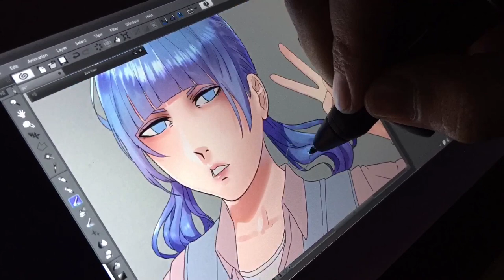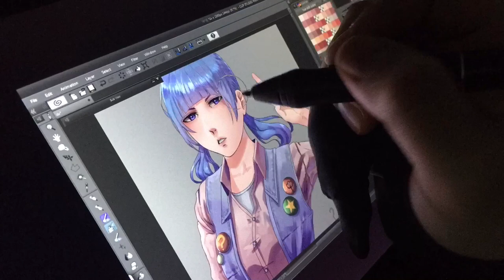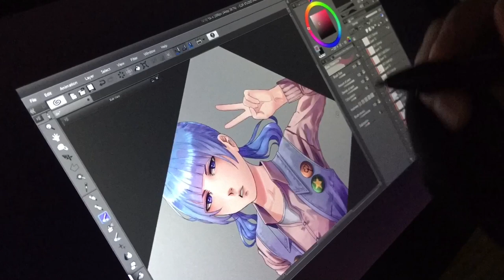Dead By Daylight - Feng Min “ speedpaint “ clip paint studio